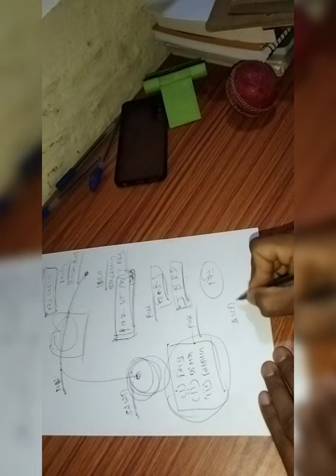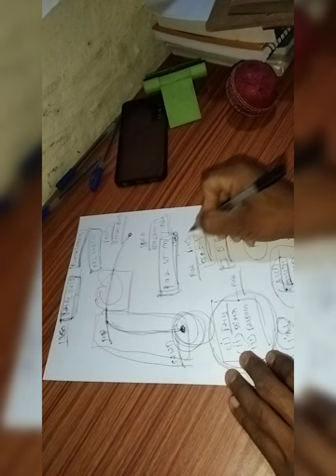सिंधु करार ।। सिंधु नदी का करार ।। sindhu Nadi karar।। સિંધુ કરાર કોના કોના વચ્ચે થયો તો !!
सिंधु नदी को लेकर जो विवाद आगे जागे हो ऐसा पाकिस्तान नहीं चाहता था इस लिए सिंधु करार हुआ था
एक बार पूरा वीडियो देख लो समाज आ जायेगा

भारत को कितनी नदी का पानी मिला और कोन कोन सी नदी मिली देख लो
और
पाकिस्तान को कोन कोन सी नदी मिली है सब उस वीडियो में मेंसन किया है